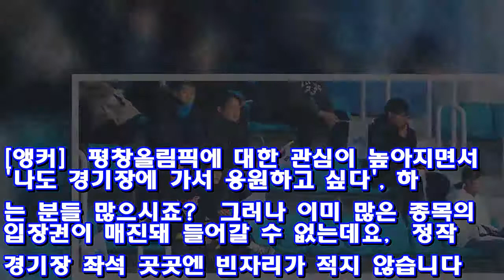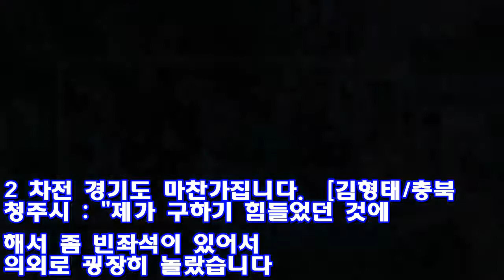평창 입장권 매진인데 곳곳 빈자리, 왜? ♥ Korea news 24h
[앵커]  평창올림픽에 대한 관심이 높아지면서 '나도 경기장에 가서